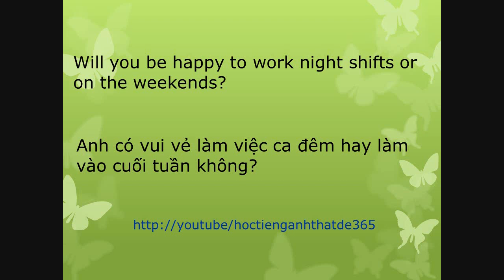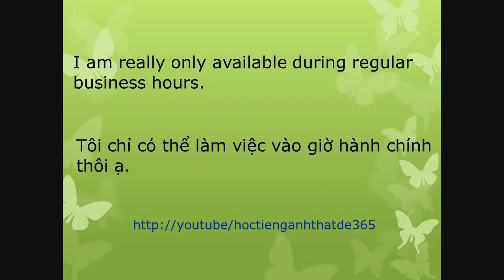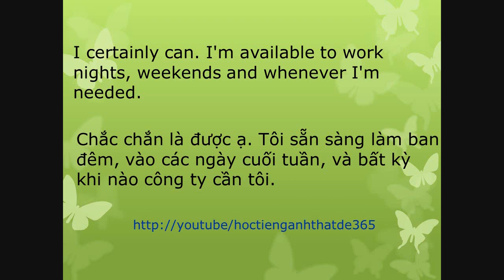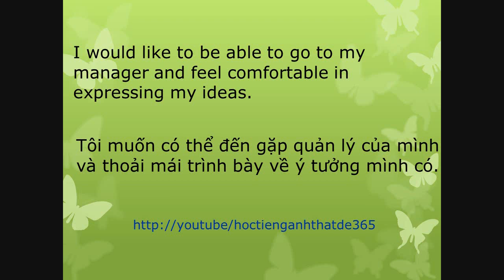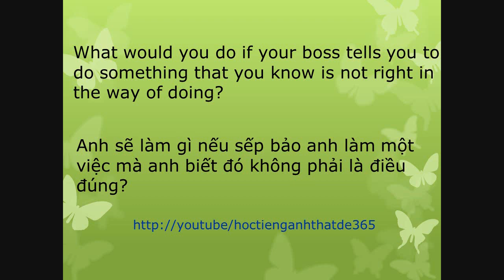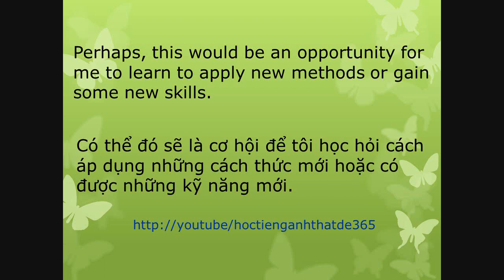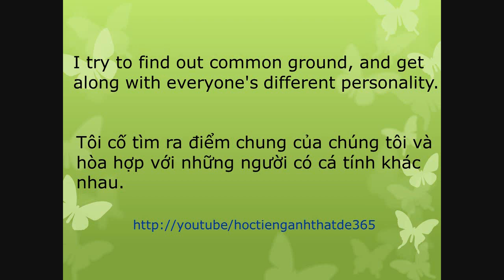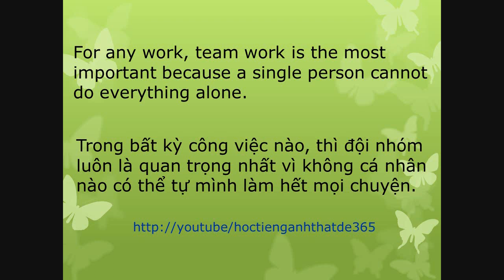Tiếng anh phỏng vấn xin việc - Câu nói thông dụng - Bài 8 - Cau noi thong dung HD